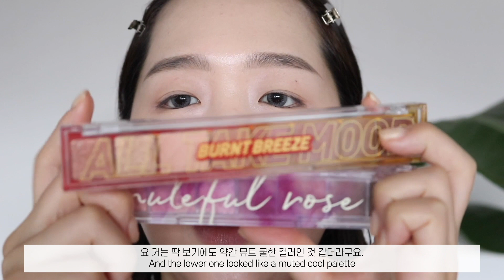첫인상 리뷰가 될뻔한 취향저격 메이크업 🎀 FAILED FIRST IMPRESSION MAKEUP!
📌 This video contains products that were gifted to me by brands

📽 VLOG CHANNEL : fromsydney

안녕하세요 여러분 싣니입니다!
오늘은 원래 첫인상 리뷰일뻔 했던 메이크업 영상을 갖고 왔는데요..!
편집하다가 보니까 초점이 안 맞는 부분이 너무 많아서 🤦🏻‍♀️ 그냥 영상을 버리려다가
메이크업이 너무 취향을 저격해서 다시 찍어서 올려요 🎀 그럼 오늘 영상도 봐주셔서
너그너무 감사드리고 여러분 건강 꼭꼭 조심하시고 우리는 다음 영상에서 또 만나요!

Hi guys this is Syd!
Today’s video was meant to be a first impression but I had to throw that video away
because a lot of the video was out of focus! So I decided to film this makeup look again
I will see you guys in my next video! Syd xx

Products mentioned / 영상 속 제품들

샤넬 로지 라이트 드롭
CHANEL Rosy Light Drops

어뮤즈 스킨 튠 파운데이션 01 페어 튠
AMUSE Skin Tune Foundation 01 Fair Tune

롬앤 베러 댄 피니쉬
ROM&ND Better Than Finish

클리오 오토 하드 브로우 펜슬 엣지 슬림 05 그레이 브라운
CLIO Auto Hard Brow Pencil Edge Slim 05 Gray Brown

페리페라 올테이크 무드 팔레트 04 뮤트로운 우리를 봐 로즈로워
PERIPERA All Take Mood Palette 04 Muteful Rose

아리따움 아이돌 프로페셔널 슬림 아이 펜슬
ARITAUM Idol Professional Slim Eye Pencil

메이블린 라인 타투 하이 임팩트 라이너
MAYBELLINE Line Tattoo High Impact Liner

홀리카홀리카 뷰러
HOLIKA HOLIKA Eyelash Curler

어퓨 본투비 매드프루프 픽서 마스카라
A’PIEU Born To Be Mad Proof Fixer Mascara

어퓨 본투비 매드프루프 롱볼륨 마스카라
A’PIEU Born To Be Mad Proof Long Volume Mascara

아리따움 치크 블러-셔 04 블루밍 핑크, 07 라이트 플럼
ARITAUM Cheek Blur-Sher 04 Blooming Pink, 07 Light Plum

투쿨포스쿨 아트클래스 바이로댕 쉐딩
TOO COOL FOR SCHOOL Artclass By Rodin Shading

힌스 트루 디멘션 래디언스 밤
HINCE True Dimension Radiance Balm

레어카인드 오버스머지 립틴트
RAREKIND Oversmudge Lip Tint

👀 렌즈 / Contact Lenses
바슈롬 레이셀 미스틱 그레이
BAUSCH+LOMB Lacelle Mystic Gray

👗 착장 정보 / What I am wearing
목걸이 - 어거스트 하모니 / Necklace - AUGUST HARMONY